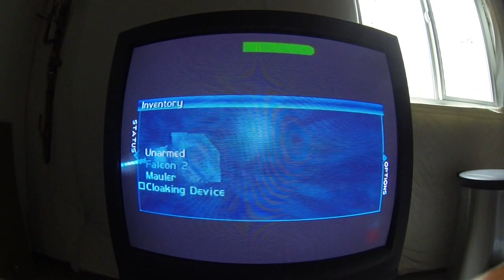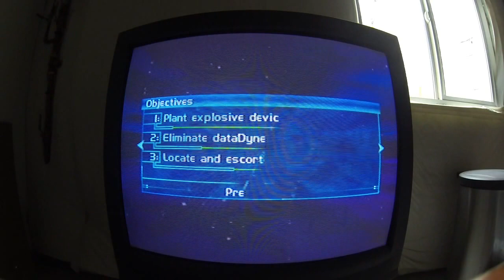mbr pa 112